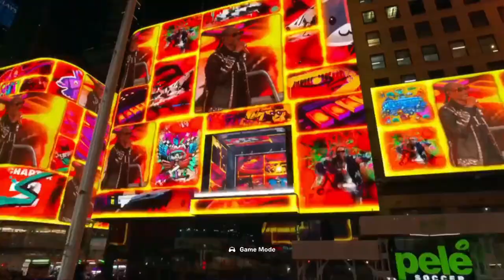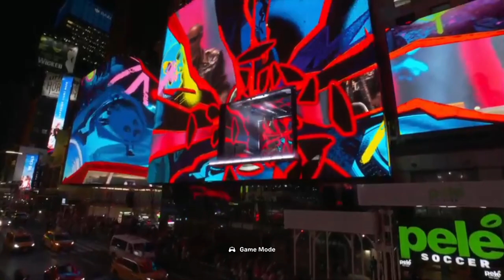FORTNITE LIVE EVENT!! JUICE WRLD!!! ICE SPICE AND SNOOP DOGG!!!